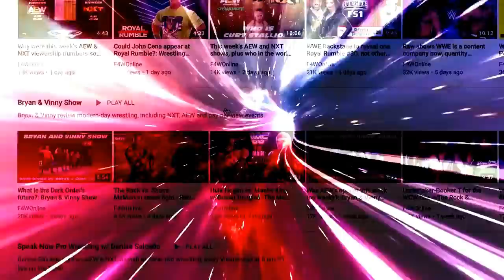WWE's Keith Lee issues a life and career update: Wrestling Observer Live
Bryan and Mike discuss Keith Lee's video statement. [August 12, 2021]